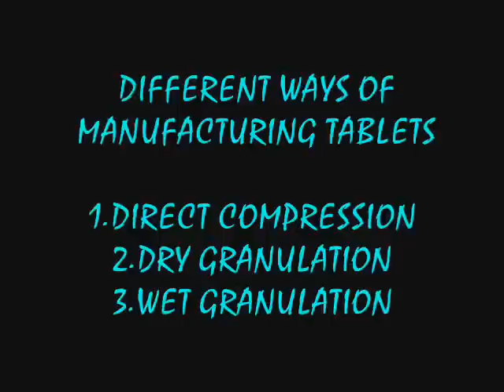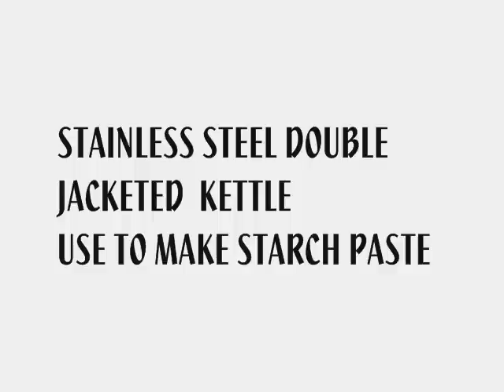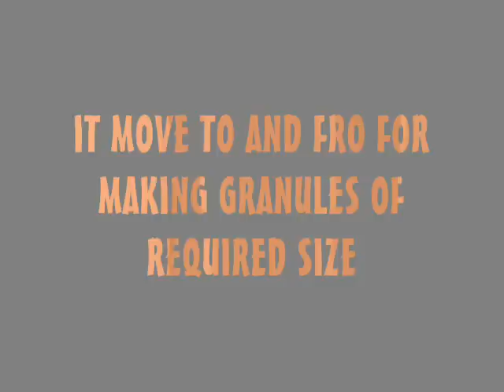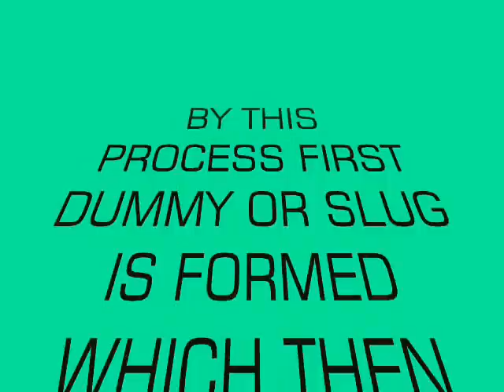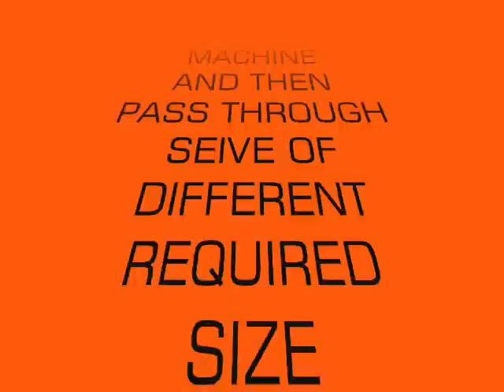Tablet Manufacturing Process Part A.